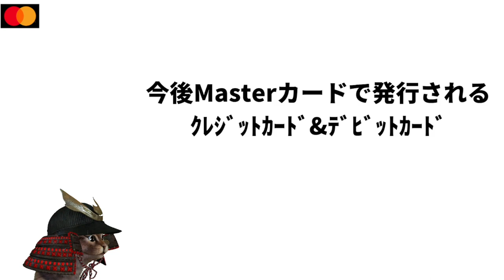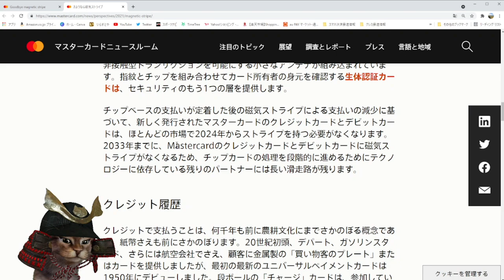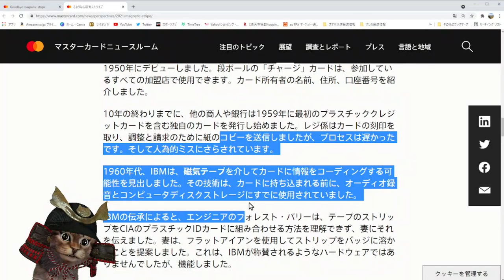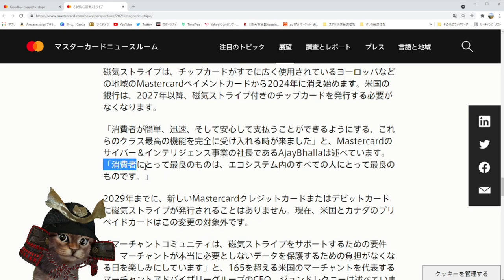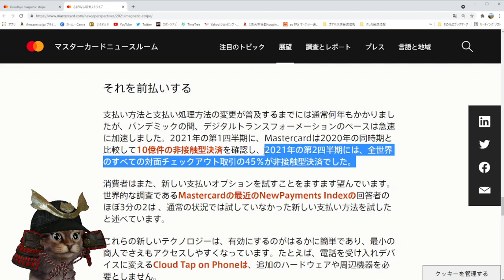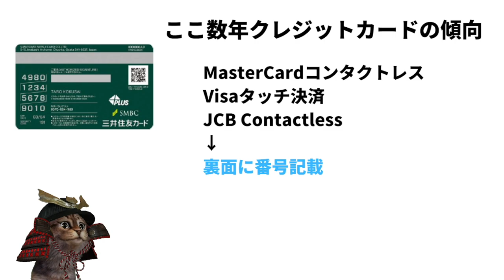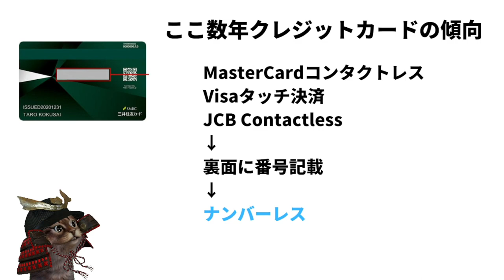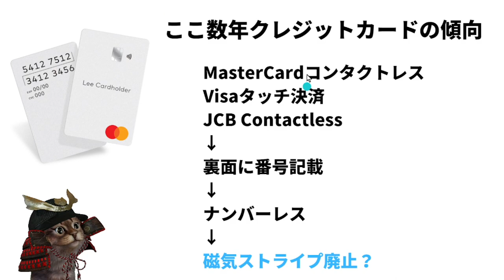今後マスターカード(Masterカード)の磁気ストライプが廃止されるかも？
【PR】 参照リンク(英語ページ)